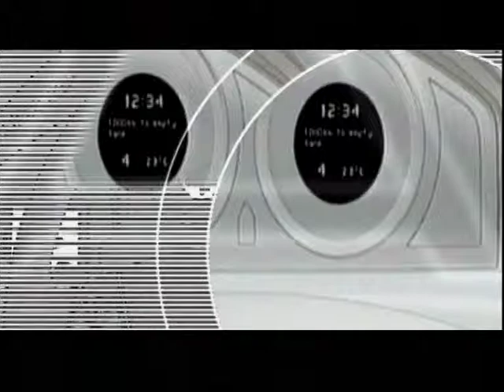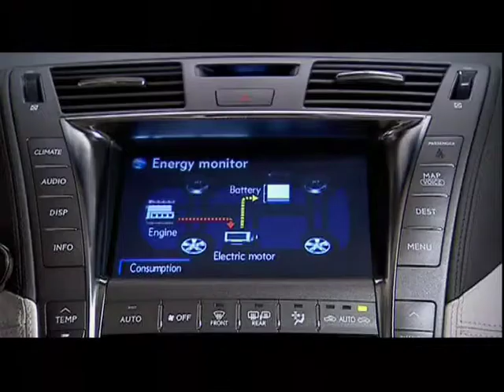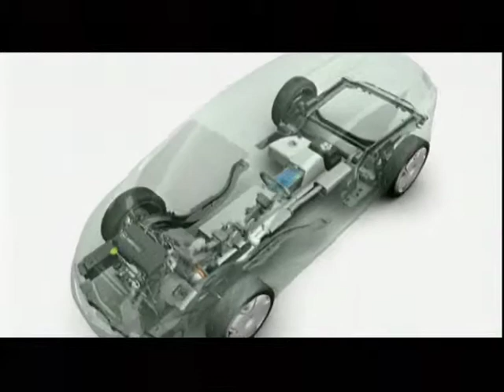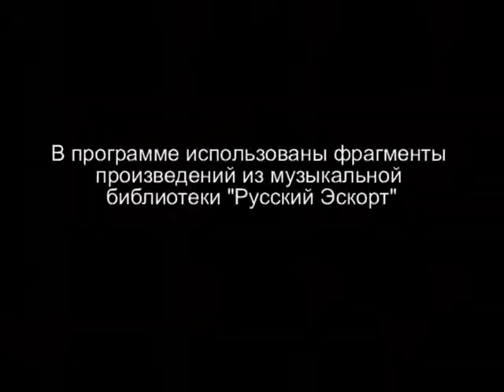Дальний свет - Альтернативные топливные технологии